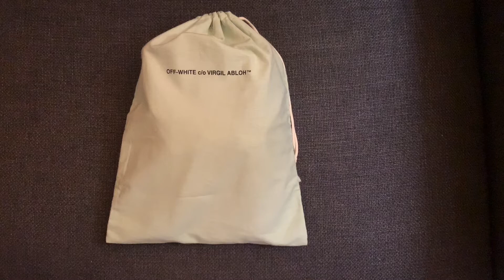Off-White c/o Virgil Abloh Croc Effect 3.0 Sneakers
Just my honest opinion about this sneakers and not the brand itself.